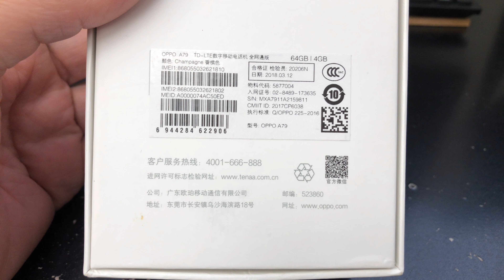OPPO A79 Unboxing Video – in Stock at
Here is a video of the OPPO A79 from Overseas Electronics in Chicago!!!

OVERSEAS ELECTRONICS
2457 W. DEVON AVE
CHICAGO, IL 60659